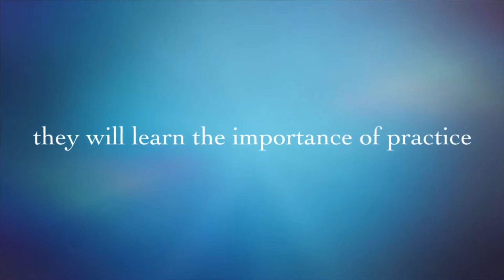The final step